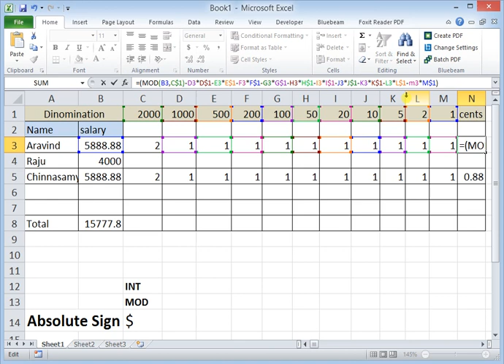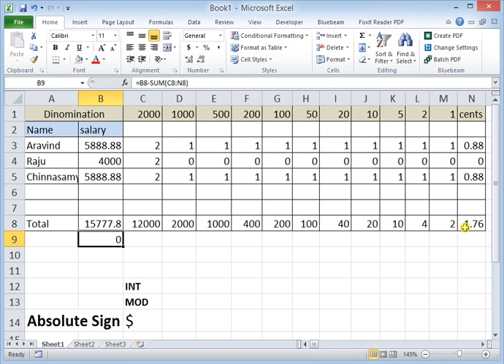Denomination for Currency in Excel - Tamil Explanation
How to get Denomination for Currencies in Excel (using Basic Excel Formulas)